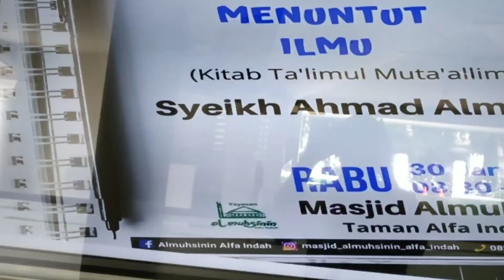Syeikh Ahmad Almisry | Tanya Jawab Tentang Umroh | Masjid Al Muhsinin | Taman Alfa Indah